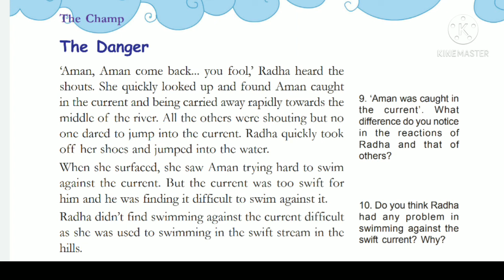VI STD/ ENGLISH /PART 45/25/02/2021/MARKAZ ENGLISH SCHOOL/ ENGLISH MEDIUM/